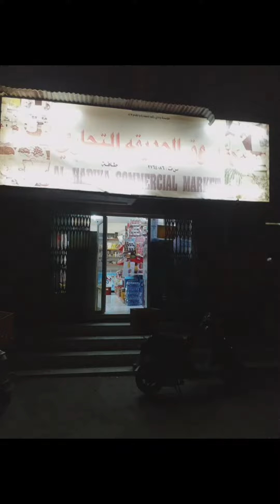আপনারা সবাই আমার দোকানটা দেখে আসেন ✌️✌️💞💞